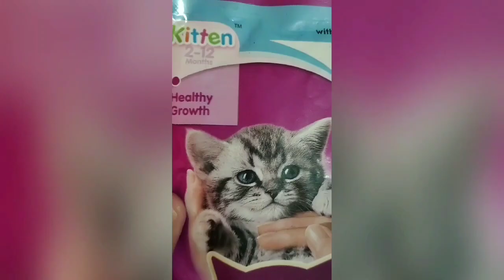Persian kittens eating whiskas (wet food) for the first time.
Persian kittens eating food for the first time .

Pet service .